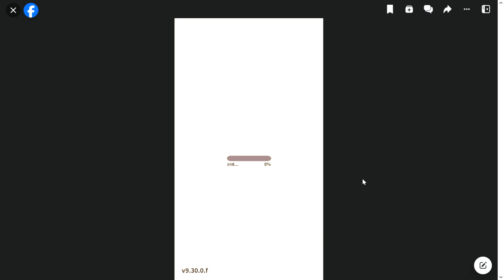SlowPCGaming Animal Restaurant Facebook 11-23-2023